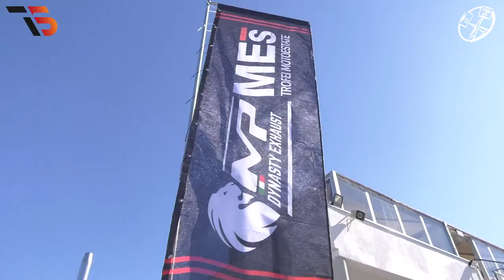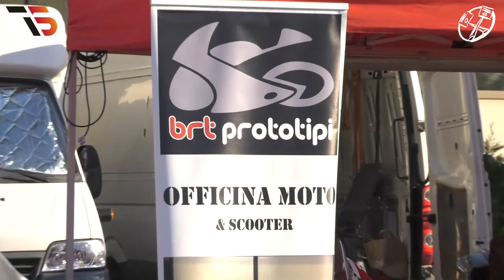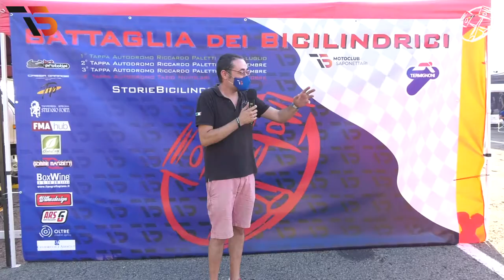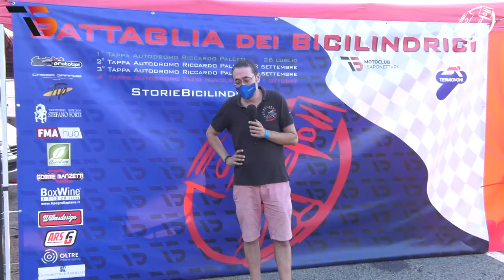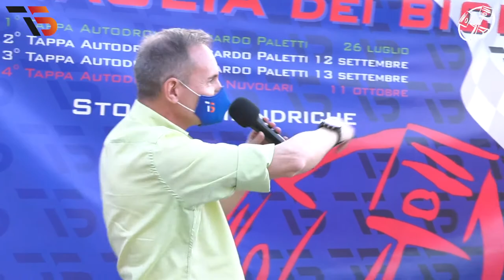BDB Potente | Veloce - ROUND 1 TROFEI MP DYNASTY MES 2020 - VARANO - MOTOESTATE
Gara classe BDB Potente | Veloce (Battaglia dei Bicilindrici) del Round 1 di Varano dei Trofei Motoestate.